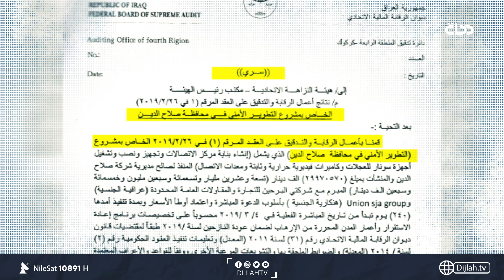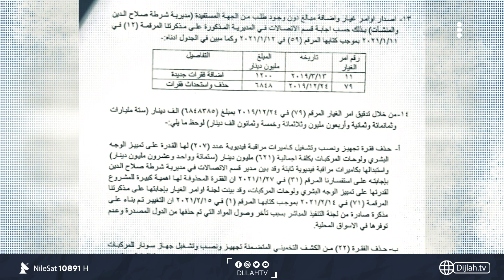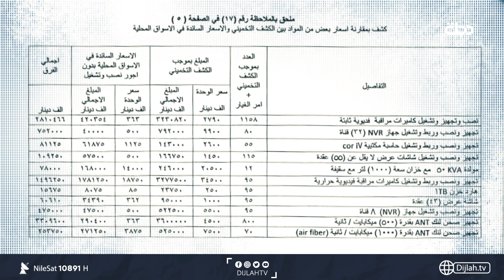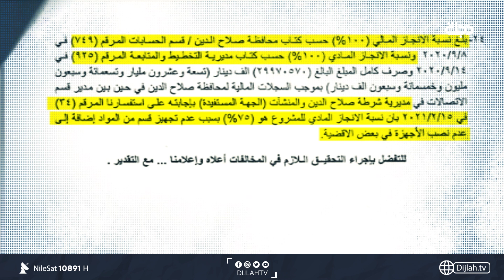دجلة تتقصى أكثر المشاريع فسادا: تقرير سري يرصد 43 مخالفة في مشروع كاميرات صلاح الدين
10891📺 افقي
10892📺 افقي
10893📺 افقي